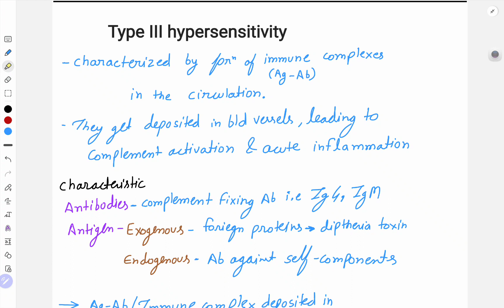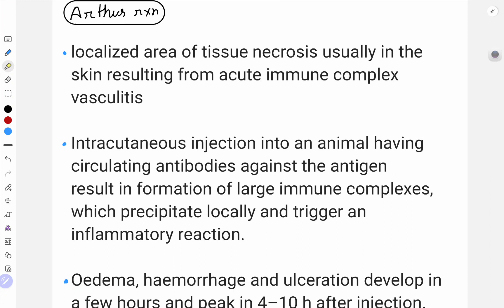Type III hypersensitivity reaction